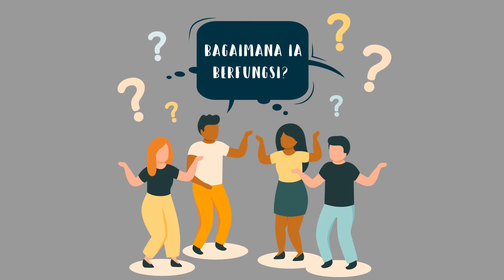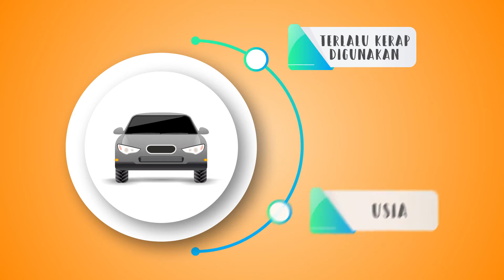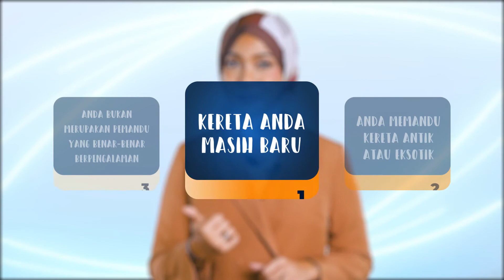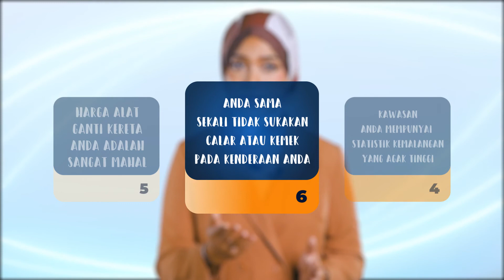Insurans360 | Apakah Susut Nilai Sifar Dalam Insurans Auto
Terma dalam insurans boleh menjadi sukar! Tetapi anda tetap perlu cuba untuk memahaminya kerana ia adalah penting. Salah satu aspek penting yang kurang diketahui oleh para pemilik kenderaan adalah susut nilai sifar atau Nil Depreciation. Apakah maksudnya? Dan bagaimana ia berfungsi? Bagaimana pula anda sebagai pemilik kenderaan boleh mendapat manfaat daripada perkara ini? Baiklah, mari kita lihat!

Dalam insurans auto, susut nilai merujuk kepada proses di mana kenderaan anda atau mana-mana bahagian kenderaan tersebut hilang nilai dalam suatu tempoh masa yang telah ditetapkan. Kehilangan nilai ini selalunya berlaku disebabkan oleh:

1. Terlalu kerap digunakan
2. Usia dan juga
3. Usang

Contoh yang paling mudah adalah, kereta baharu lebih mahal berbanding dengan kereta lama. Satu perkara yang perlu anda tahu, bahagian kereta yang berbeza akan memberikan susut nilai yang berbeza. Sebagai contoh, kadar susut nilai untuk bahagian logam kenderaan adalah berbeza dengan kadar susut nilai pada bahagian cermin bagi kenderaan yang sama.

Susut nilai sifar sangat penting dalam insurans kerana sekiranya kenderaan anda mengalami kerosakan teruk akibat kemalangan, insurans biasa hanya akan membayar setelah susut nilai dikeluarkan dari kos pembaikan kenderaan. Tapi, jika anda mengambil pelindungan insurans susut nilai sifar, jika kenderaan anda mengalami kerosakan, anda akan dibayar penuh bagi mana-mana bahagian yang perlu dibaiki.

Beberapa perbezaan ketara yang anda dapat lihat antara insurans susut nilai sifar dengan insurans biasa adalah:

* Anda akan mendapat pampasan penuh dengan susut nilai sifar, sementara insurans tradisional dibayar setelah kadar susut nilai ‘standard’ ditolak.
* Apa yang anda bayar sebagai premium untuk susut nilai sifar adalah jauh lebih tinggi berbanding dengan apa yang anda bayar untuk premium insurans biasa.
* Dengan insurans biasa, anda perlu menanggung kos baik pulih yang berkaitan dengan bahagian gentian, kaca, dan getah kenderaan menggunakan duit sendiri. Syarikat insurans akan menanggung segala perbelanjaan tersebut apabila anda menggunakan insurans susut nilai sifar.
* Hanya kereta yang berusia di bawah 3 tahun yang layak untuk susut nilai sifar. Ia tidak berlaku untuk insurans biasa.

Dengan mempertimbangkan faktor-faktor ini, anda seterusnya hanya perlu menentukan sama ada insurans susut nilai sifar adalah untuk anda atau tidak. Walaupun anda boleh mengambil insurans ini dengan syarat kereta anda tidak melebihi 3 tahun, susut nilai sifar berfungsi dengan lebih baik sekiranya anda tergolong dalam kategori berikut:

* Kereta anda masih baru
* Anda memandu kereta antik atau eksotik
* Anda bukan merupakan pemandu yang benar-benar berpengalaman
* Kawasan anda mempunyai statistik kemalangan yang agak tinggi
* Harga alat ganti kereta anda adalah sangat mahal
* Anda sama sekali tidak sukakan calar atau kemek pada kenderaan anda